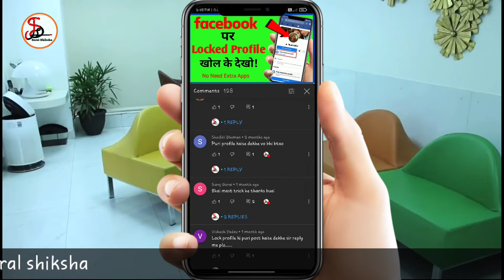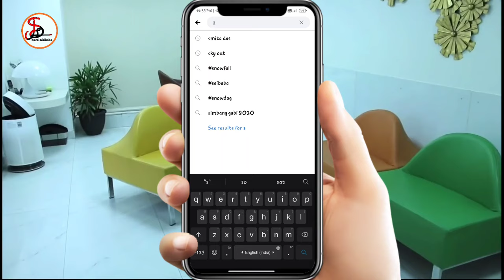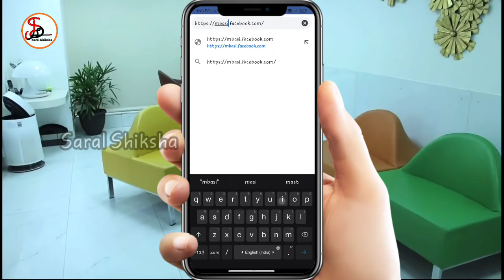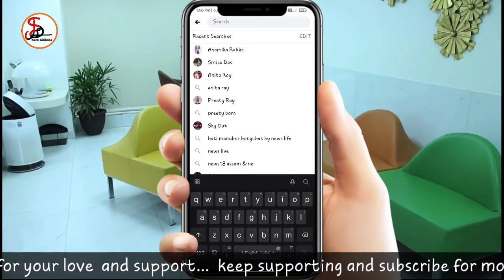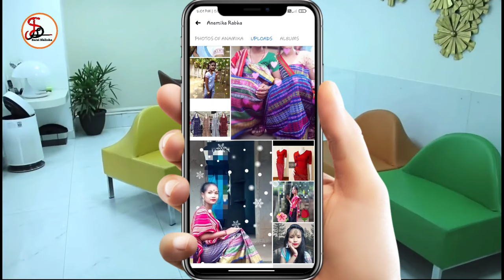Facebook Me Lock Profile Ka Sabhi Photo Kaise Dekhe || How To See All Photo On Facebook Lock Profile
In this video I have explain about how to see lock profile photo on fb.

Queries solved-

Facebook Me Lock Profile Photo Kaise Dekhe

Facebook lock profile ka savi photo kaise dekhe

Facebook me lock profile ka savi photo kaise dekhe

Facebook ka lock profile ka photo kaise dekhte hai

how to see lock profile on fb

how to see lock profile picture on Facebook

How to see lock profile on Facebook

how to see lock profile photo in facebook

Facebook profile lock kaise Dekhe

How to view looked facebook profile

view looked facebook account profile

 Facebook looked profile photo kaise dekhe

 view facebook profile account photo

how to view photo of looked Facebook profile

how to view facebook looked account photo

 profile lock photo kaise dekhen

 Facebook profile looked photo kaise dekhe

 FB ka looked profile photo kaise dekhe

 Facebook looked profile photo view

Facebook Me Lock Profile Ka Sabhi Photo Kaise Dekhe

How To See All Photo On Facebook Lock Profile

facebook locked profile photo kaise dekhe

lock profile kaise dekhe

fb lock id ki profile pic kaise dekhe

how to see locked profile on fb

how to see locked fb profile 2020